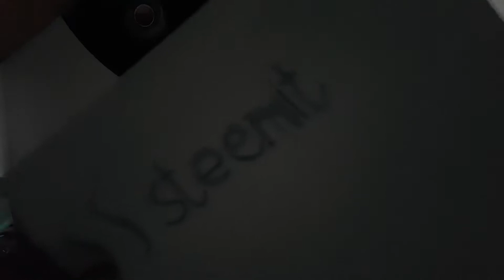Maschine vs Guitar session day 1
Live deep house session :D